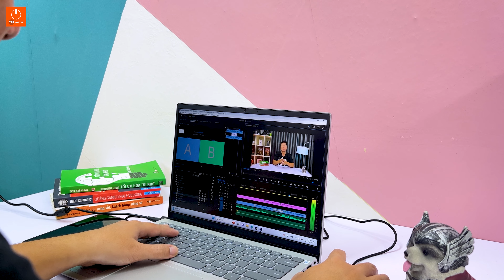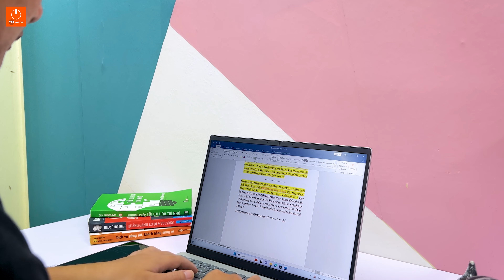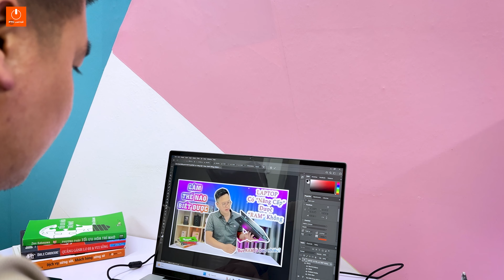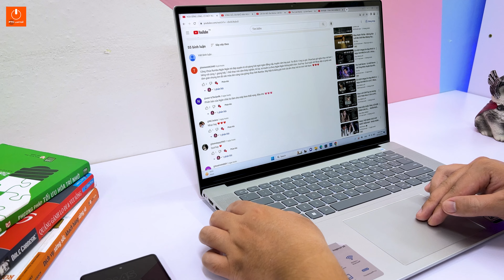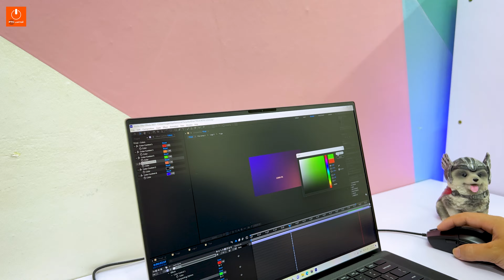Top 3 Mẫu Laptop "Làm Đồ Họa 2D Ngon" Của Nhà Dell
Đây là những sản phẩm mà mình thấy là nó sẽ có thể giúp cho ae sử dụng để làm đồ họa 2D và cả 3D bán chuyên nữa. Có thể nói là những sản phẩm của nhà Dell thì luôn đem đến cho chúng ta 1 cái chất lượng hoàn toàn là vượt trội. Từ cấu hình, chất lượng buil cho tới cả tầm giá nữa ae ạ.

🥇 Thương hiệu: FTC LAPTOP
📞 CSKH: 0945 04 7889 (Mr. Sơn)
🏠 Địa chỉ: 69 phố Chùa Quỳnh - Quỳnh Lôi - Hai Bà Trưng - Hà Nội